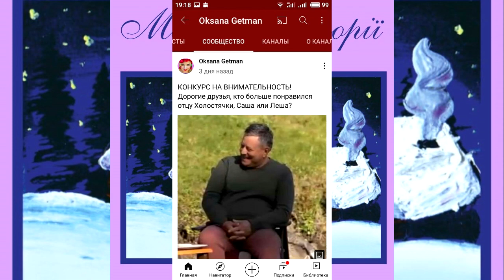Кто из холостяков больше понравился отцу Холостячки. Пост шоу Холостячка – Выпуск 10 Як вийти заміж.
Ксения Мишина ПРИЗНАЛАСЬ, что все по СЦЕНАРИЮ в пост шоу Холостячка – Выпуск 10 Як вийти заміж.
Холостячка – Выпуск 9 от 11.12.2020 анонс стб ютюб смотреть оналайн телепортал ПОСТ-ШОУ Холостячка – КАК ВЫЙТИ ЗАМУЖ  Выпуск 1 от 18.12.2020 як вийти заміж